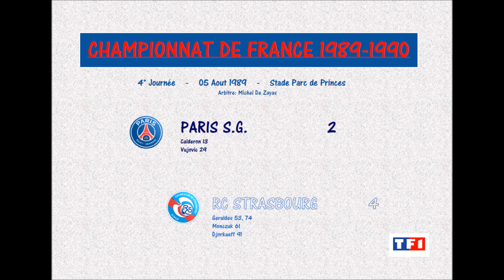Old Subbuteo: Ligue1 89-90 4° PSG - Strasbourg